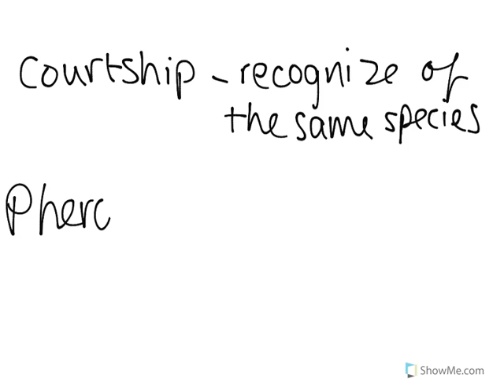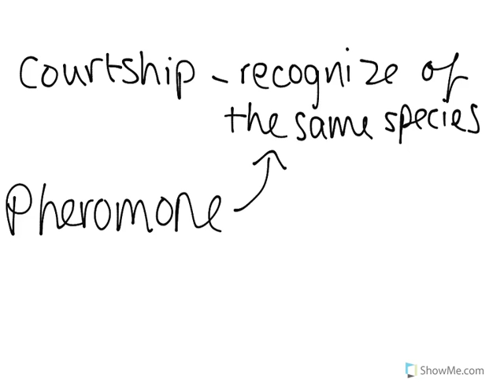Reproductive Behavior of Animals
Reproductive Behavior of Animals.mp4Reproductive Behavior of Animals